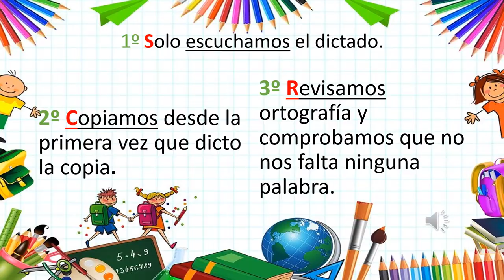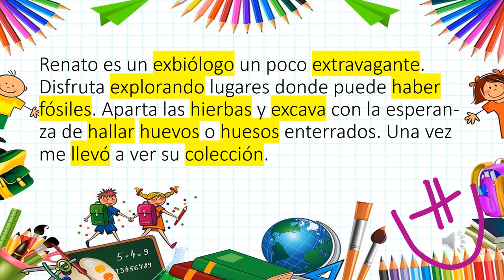SANCHINARRO 4º Ed. Primaria Lengua Dictado 24 abril